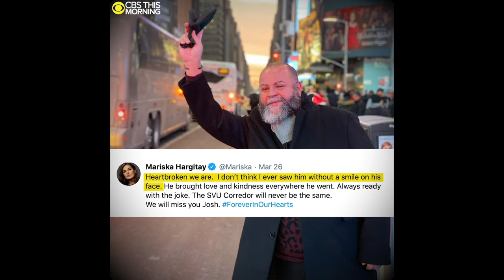Lives to Remember: Costumer Josh Wallwork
Josh Wallwork, a beloved costumer for shows like “Madam Secretary” and “Law and Order: Special Victims Unit,” passed away March 26 from complications of COVID-19. He was 45. “Law and Order: SVU” star Mariska Hargitay said the show’s family is “heartbroken.” Anthony Mason looks back at Wallwork’s legacy.